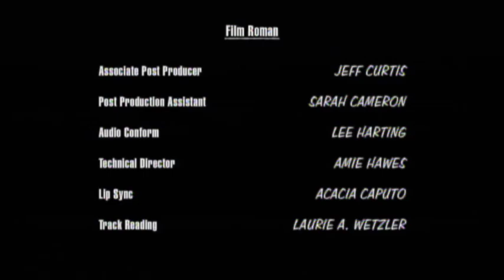King of the Hill End Credits.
From an Adult Swim Airing of King of the Hill.